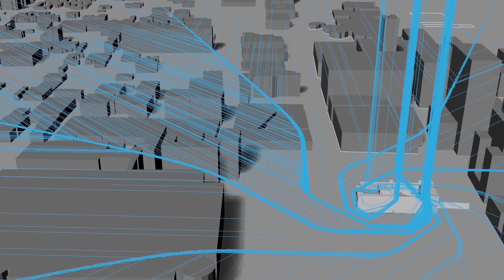Data Transfer (Agent Simulation)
This video is about how the data is received from the various sensors and interfaces located at various spots around the city and how it is transferred to the Data Centre